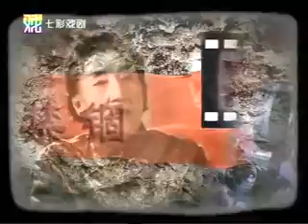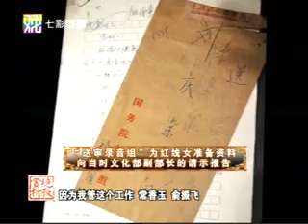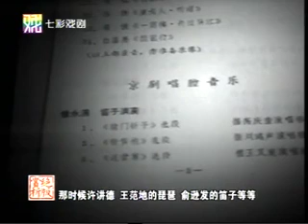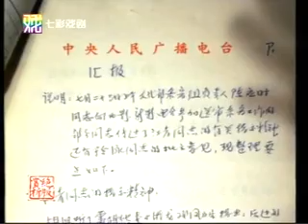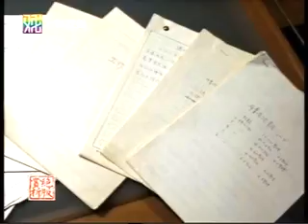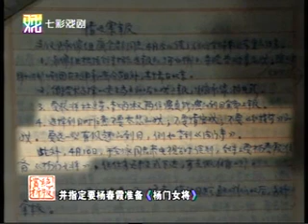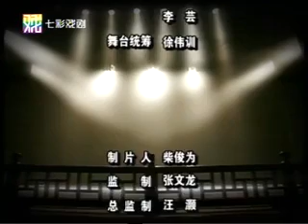【纪录片 京剧】禁锢与复苏 1976年的戏曲电影 No 4